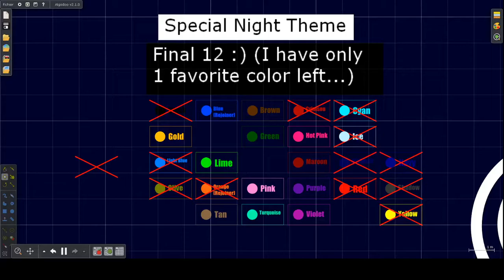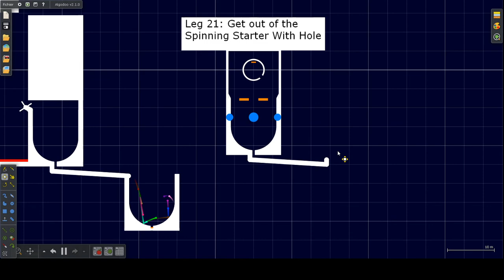Reshiram's Marble Race S1 P11 + Rejoin Announcement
Final 12. Who will survive? In the next episode, there will be no voting rejoin. It will be a Marble Race Instead. For the Rejoin, It'll be the same leg over and over until I get 2 marbles to rejoin. Sry for the lag. I HAVE NO IDEA WHY it does that. This video is a fail -_-